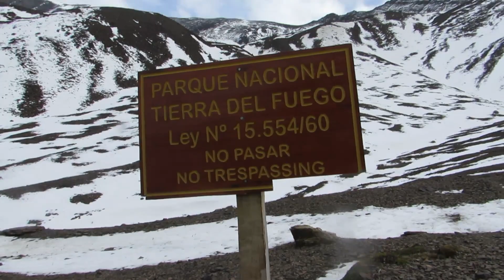A caverna proibida/Cueva Jimbo ushuaia shuaia